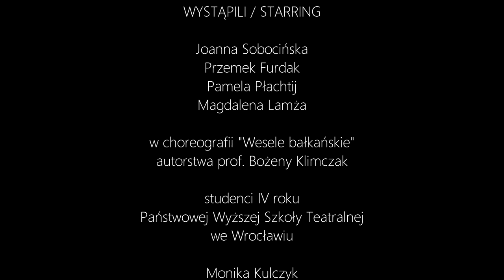Wedding - Dance Film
ALSO WITH PAMELA!

WESELE / THE WEDDING

KONCEPCJA I REALIZACJA / IDEA & REALISATION

Wojciech Olchowski
Pamela Płachtij
Alex Buratynskyi

WYSTĄPILI / STARRING

Joanna Sobocińska
Przemek Furdak
Pamela Płachtij
Magdalena Lamża

w choreografii ~Wesele bałkańskie~
autorstwa prof. Bożeny Klimczak

studenci IV roku
Państwowej Wyższej Szkoły Teatralnej
we Wrocławiu

Monika Kulczyk
Aleksandra Pałka
Pamela Płachtij
Jan Kardasiński
Grzegorz Karłowicz
Igor Kowalunas
Mateusz Sałajczyk
Adam Turczyk

w układzie trójkowym

Michał Bajor
Mariusz Bąkowski
Magdalena Lamża

MUZYKA / MUSIC

~Zhenchina Kloun~ - Kakao

PODZIĘKOWANIA / THANKS

Państwowa Wyższa Szkoła Teatralna
we Wrocławiu

WROCŁAW 2016